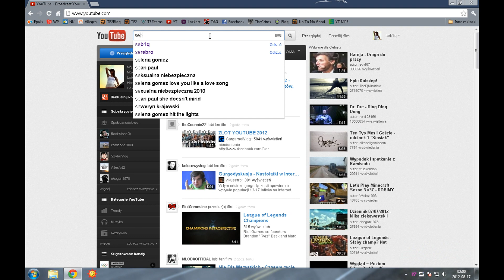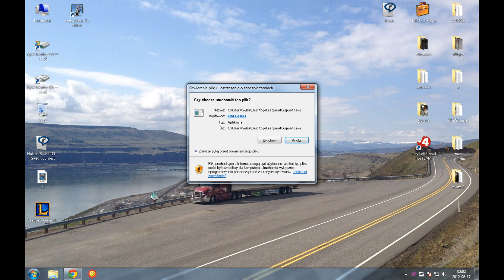Vel'Koz, the Eye of the Void PATCH - How To Sign Up For League of Legends - LoL Winter 2014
How To Sign Up For League of Legends
Jak założyć konto w League of Legends

LET'S PLAY !

Kha'Zix, the Voidreaver
Rengar, the Pridestalker
Syndra, the Dark Sovereign
Elise, the Spider Queen
Zed, the Master of Shadows
Nami, the Tidecaller
Thresh, the Chain Warden
Quinn and Valor, Demacia's Wings
Zac, the Secret Weapon
Lissandra, the Ice Witch
Aatrox, the Darkin Blade
Jinx, the Loose Cannon
Yasuo, the Unforgiven
Vel'Koz, the Eye of the Void